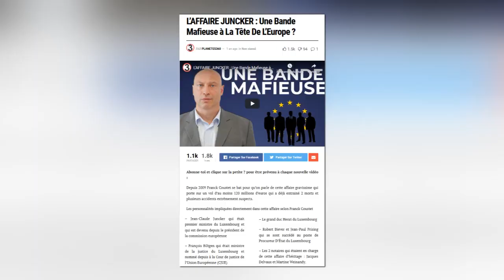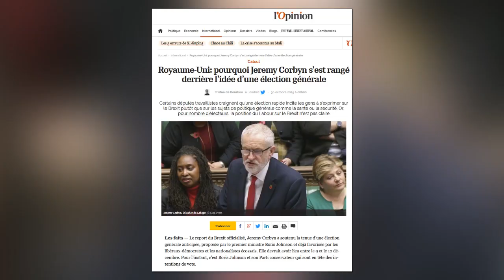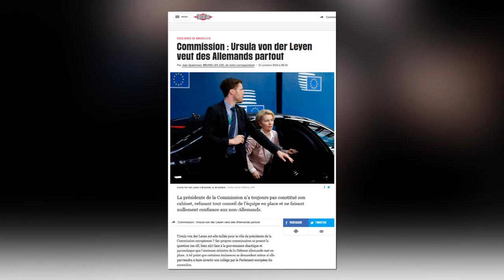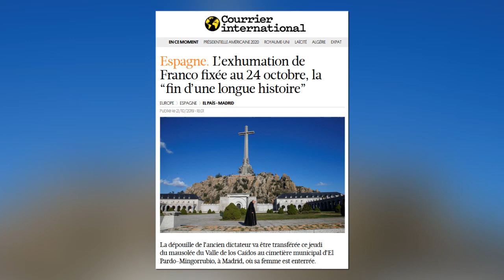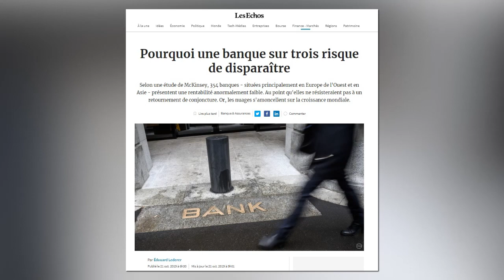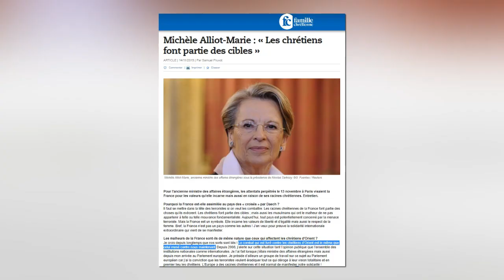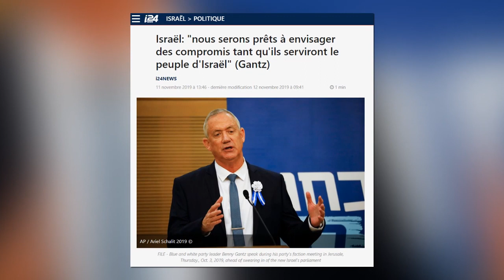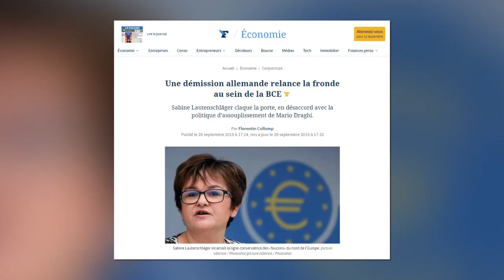Pierre-Yves Rougeyron : Le Grand Entretien d'octobre 2019 - partie 3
Au programme : : Brexit, UE, conflits, Turquie, Trump

ou faites un don Paypal via notre site internet (lien en rouge, en bas à droite)